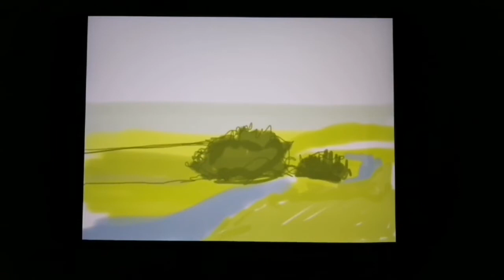Menwith Hill III (A Storm Brewing)